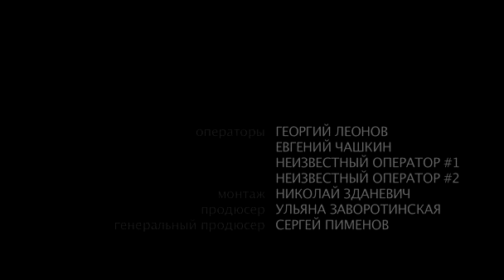MAMI MAFIA - Svoya Volna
Best Russian female mc's. Handmade video.